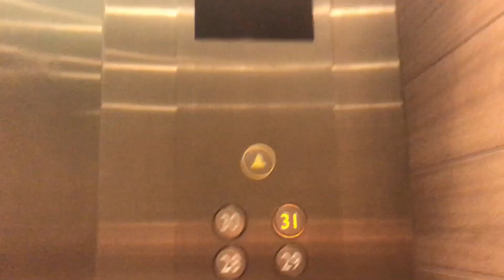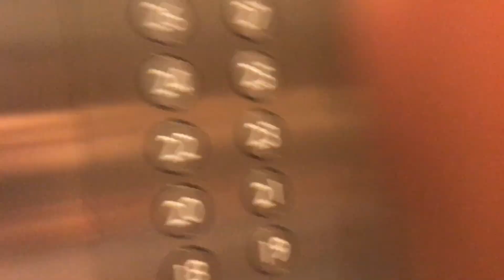SCARY 31ST FLOOR!! MAKATI CONDO